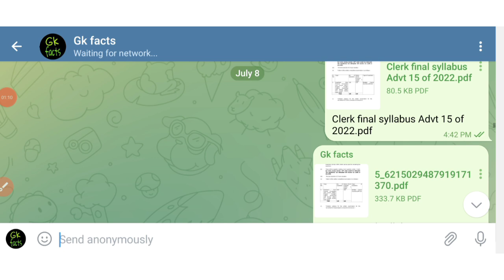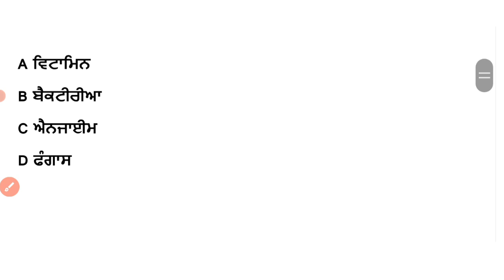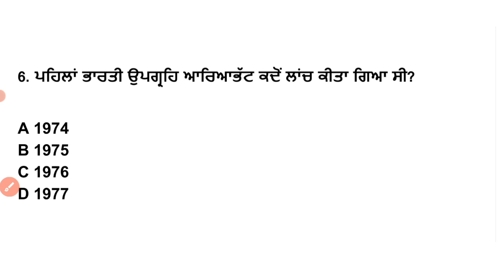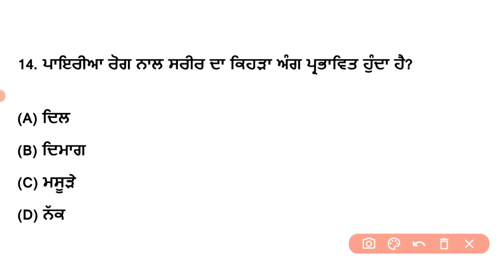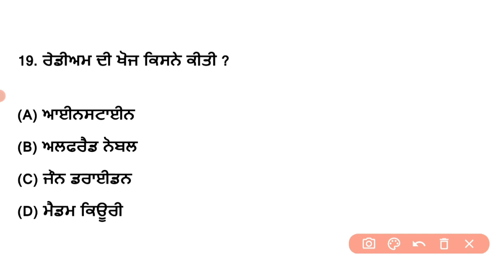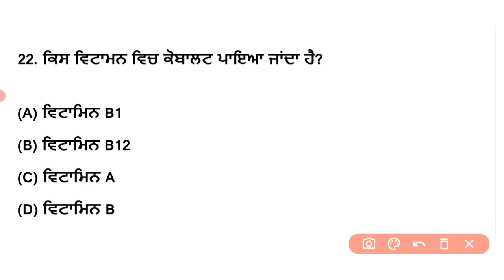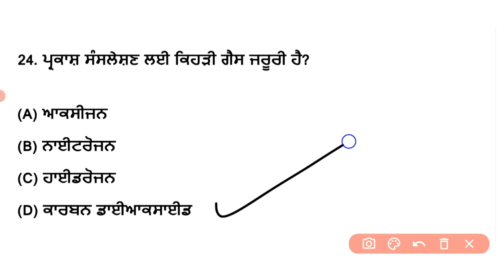science and technology mcqs | punjab govt exam preparation 2022 | punjab govt exam syllabus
1.science and technology mcqs
2.punjab govt exam preparation 2022
3.punjab govt exam syllabus
4.Science MCQ in punjabi
5.punjab govt jobs
6.punjab govt exam preparation
7.punjab govt exam preparation 2022
8.punjab govt exam
9.punjab govt exams 2022
10.punjab govt exam syllabus
11.Punjab govt jobs preparation